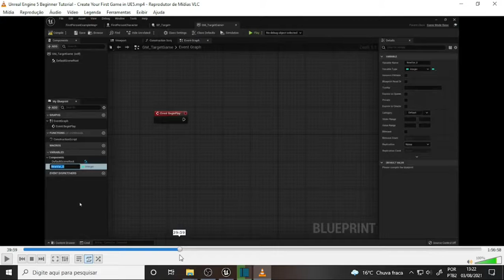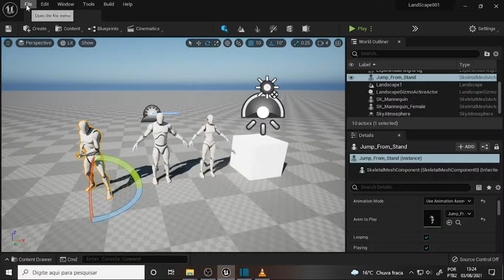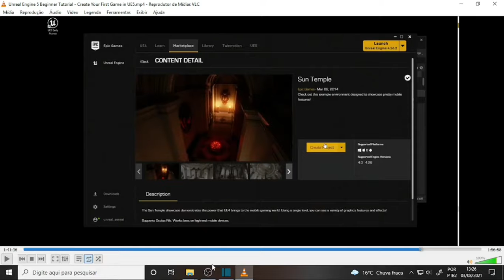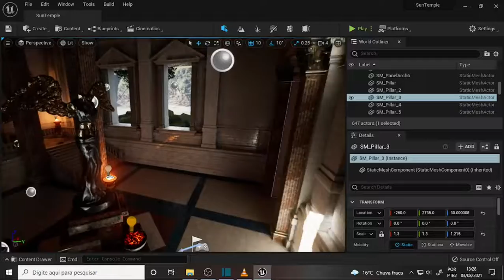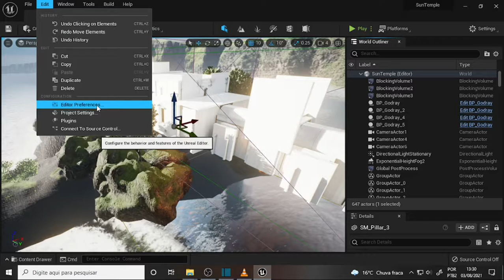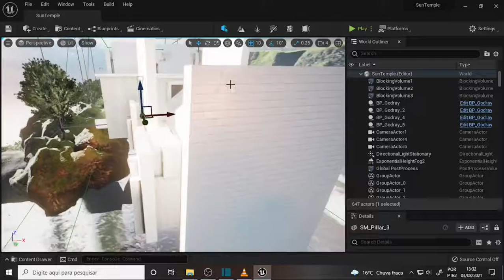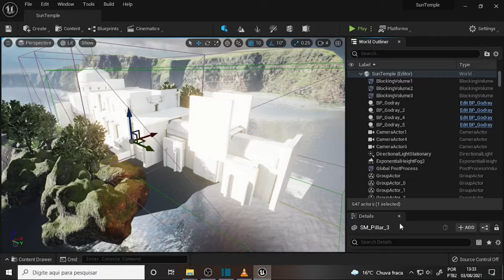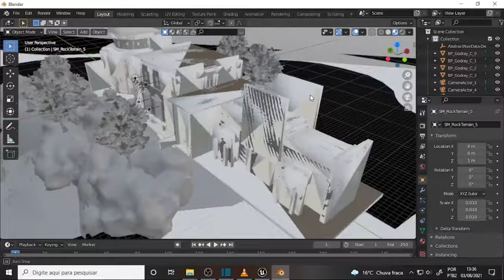what DEV 946 Unreal 5 to Blender